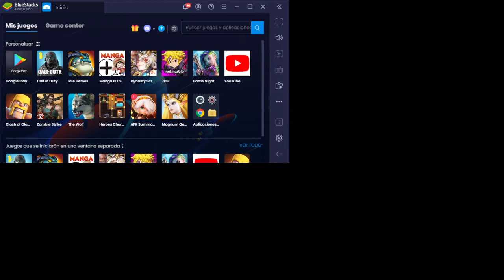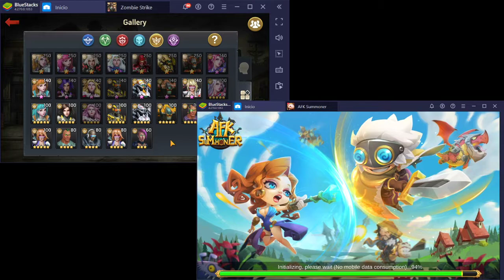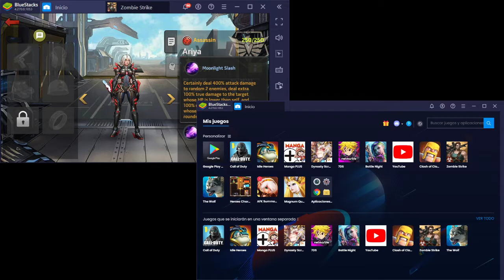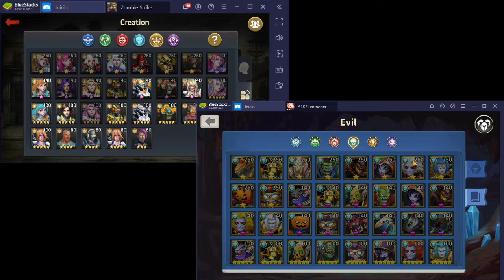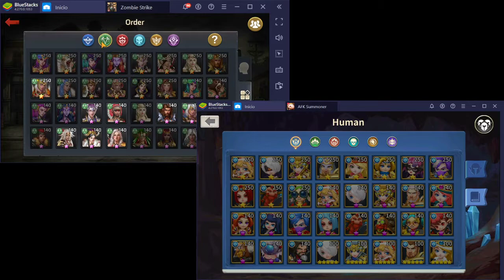Zombie strike android | CARTOON TEXTURES MOD | AFK summoner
Hoy hemos dado unas vueltas por la play store y nos hemos encontrado esta joya  llamada AFK summoner pero que todo parecido con Zombie strike es pura casualidad XD

PD: Son los mismos desarrolladores de Zombie strike - TOJOY GAME

Contenido en español
Juegos andorid
Unete a Zombie strike